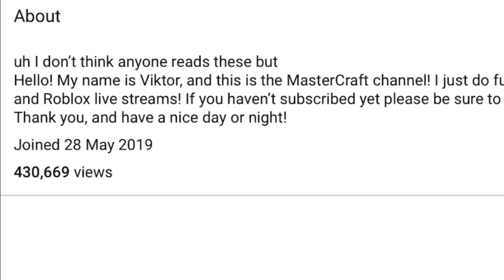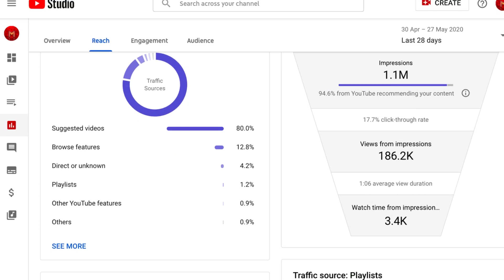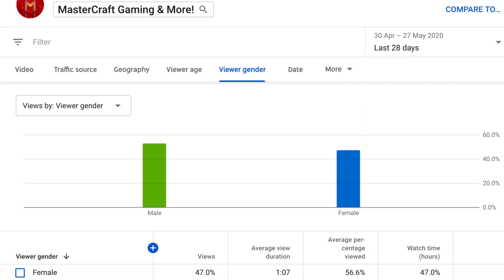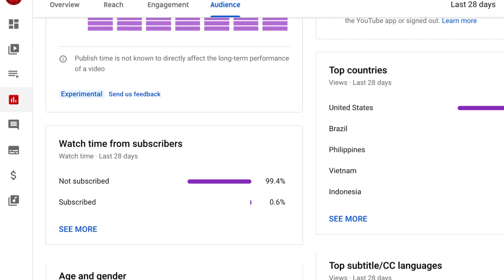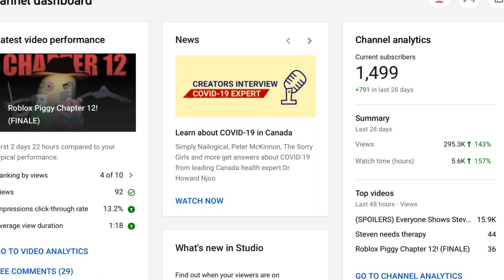Happy birthday MasterCraft!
Hey everyone! 👋 Today I’m back with another video, 📷 and today is a very special day because it’s my channels birthday! 🤗

If you have any questions be sure to comment them down below. 🤔
Anyway, I hope you guys enjoy the video! 🎥

Use star code Viktorthe_master while buying robux! 💰(Joke)